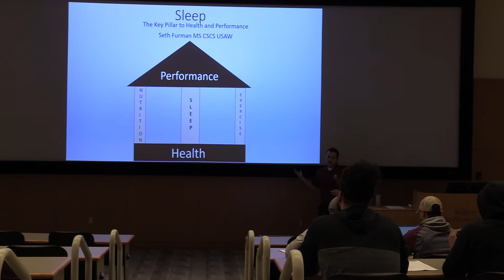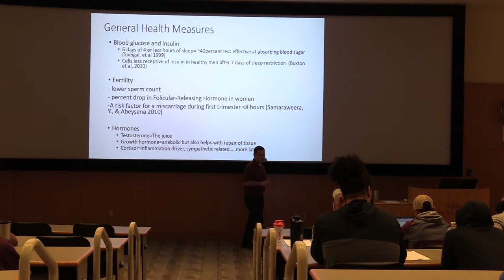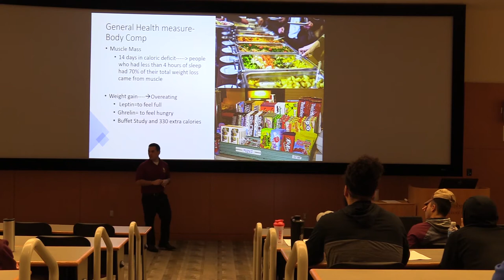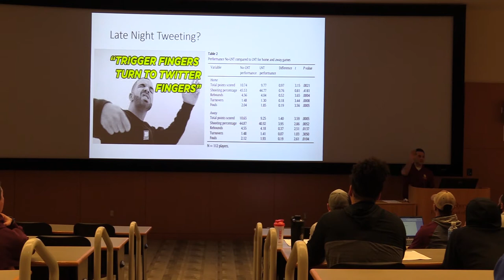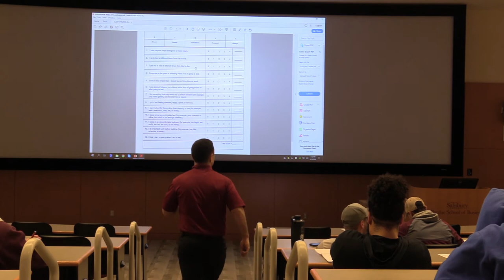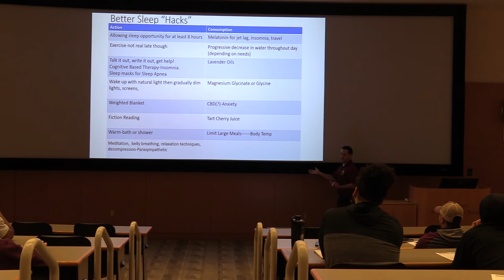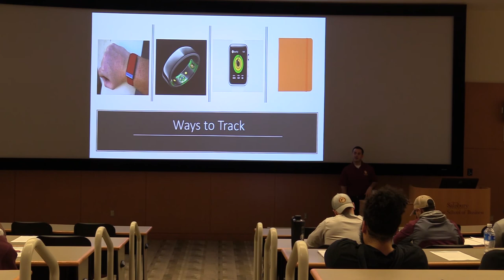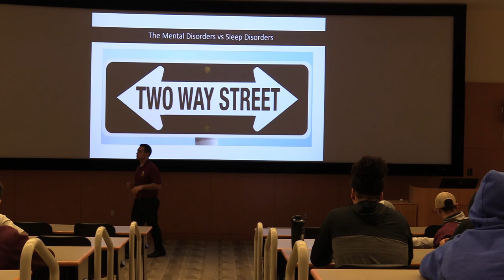Salisbury University Coaches Forum - Sleep for Health and Performance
Salisbury University Athletics Coaches Forum series features Sports Performance Coach Seth Furman presenting on the topic of Sleep for Health and Performance